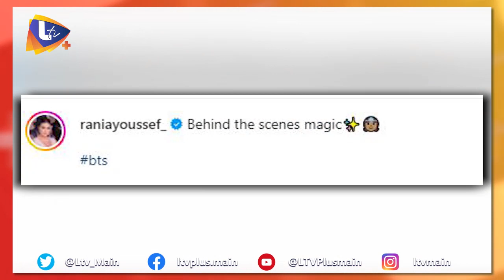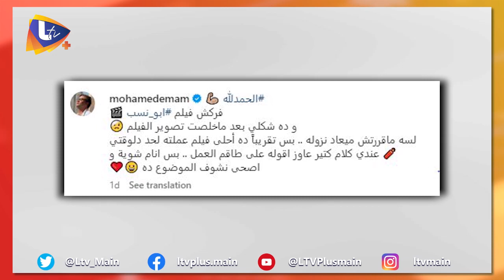رانيا يوسف بلباس جريء والمتابعون: فين باقي لبسك؟ .. توم كروز خائف من الذكاء الاصطناعي لهذا السبب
رانيا_يوسف بلباس جريء والمتابعون: فين باقي لبسك؟
محمد_إمام ينتهي من تصوير "أبو نسب"
توم_كروز خائف من الذكاء الاصطناعي لهذا السبب